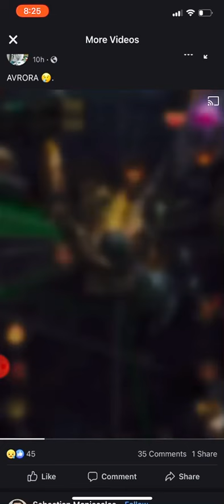RIP - RLM AVRORA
Explorando o Mundo de War and Order no Canal Brazucany!

Além do conteúdo de War and Order, também trazemos outros assuntos interessantes para vocês! Temos vídeos sobre como fazer, dicas, dieta, maromba e muito mais! É um verdadeiro mix de entretenimento e informação para todos os gostos.